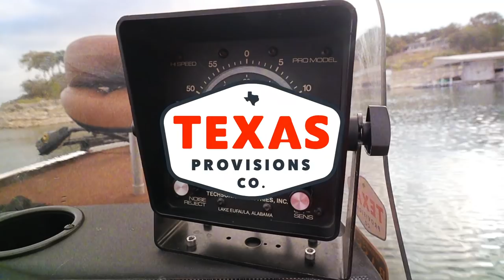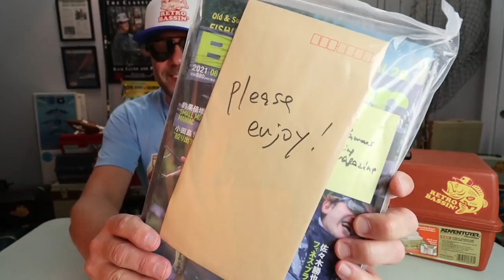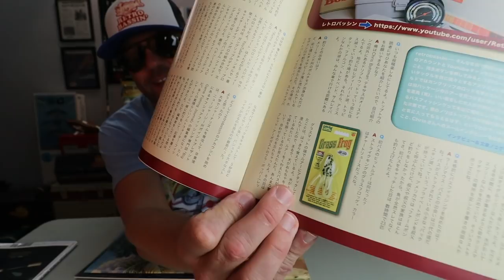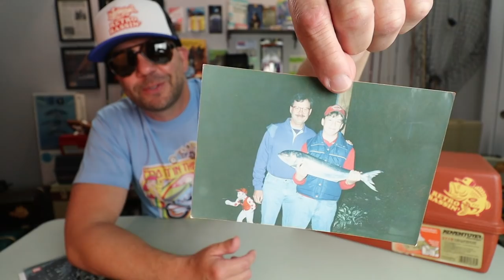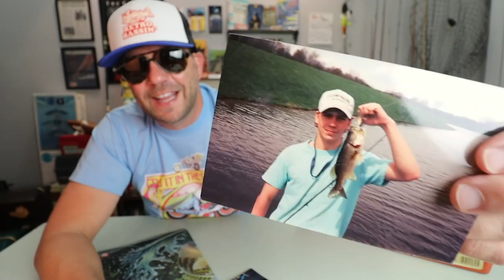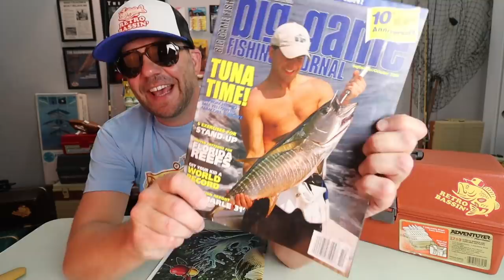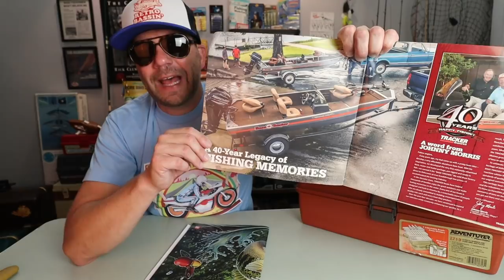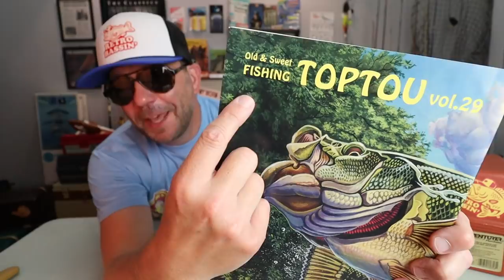Retro Bassin' comes to Japan! レトロバッシン×トップトウ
Retro Bassin' comes to Japan!
レトロバッシン×トップトウ
In this episode, we do a little Q&A courtesy of Japan's TOP TOU Magazine. This is a great magazine dedicated to "old & sweet" fishing, and inside those pages is a whole new world of anglers dedicated to antique and discontinued bass fishing tackle. This issue they did a Q&A with Retro Bassin' and luckily ol' Retro has his English cheat sheet. Hope y'all enjoy this look back, good buddies!
日本のトップウォーター専門誌、トップトウがレトロバッシンに直撃インタビュー。オールドルアーの魅力を語り倒す。